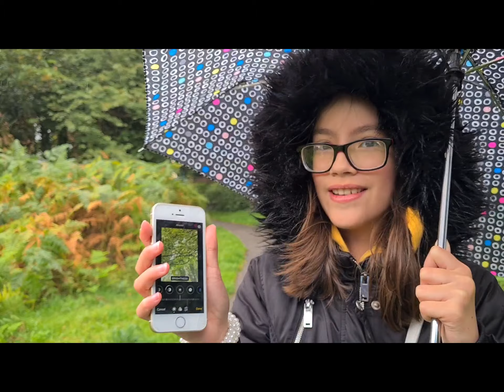Picking Blackberry in the rain 🌧 Bella uk pinay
family bonding
picking blackberry in the rain 🌧